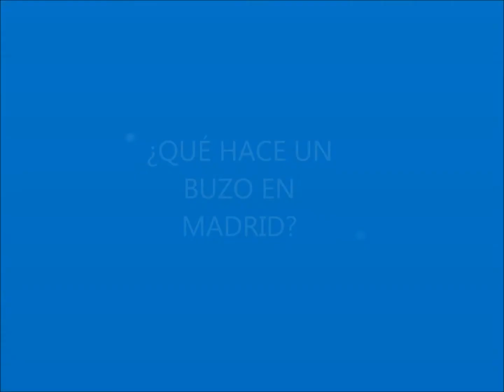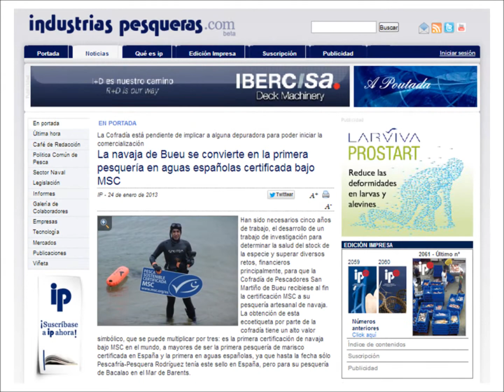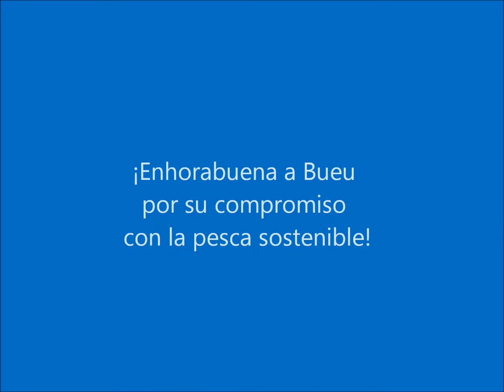¿Qué hace un buzo en Madrid?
La Cofradía de Bueu obtiene la certificación del MSC para la pesquería de navaja de la Ría de Pontevedra. Para saber más sobre esta pesquería, por favor, sigue el enlace